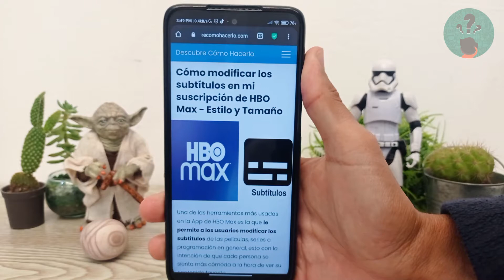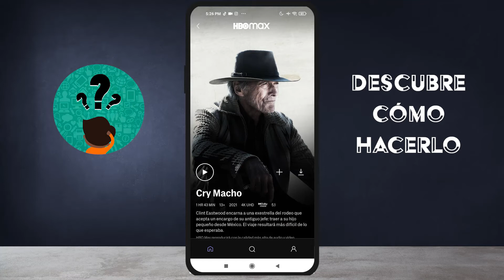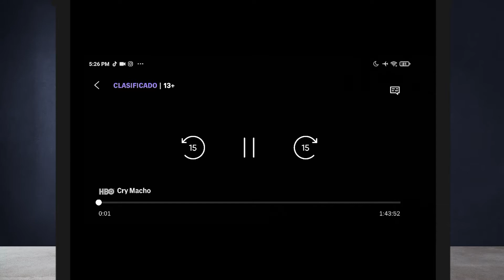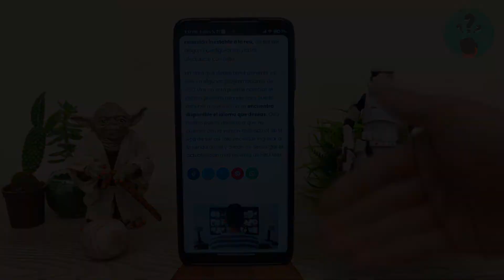Cómo Modificar los Subtítulos en mi Suscripción de HBO Max - Estilo y Tamaño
En este video descubre Cómo Modificar los Subtítulos en tu Suscripción de HBO Max. En el Canal Descubre Cómo Hacerlo encontrarás el mejor contenido. ¡No te lo puedes perder!